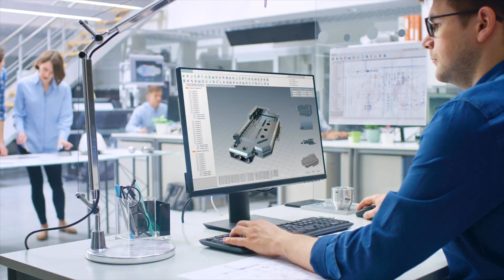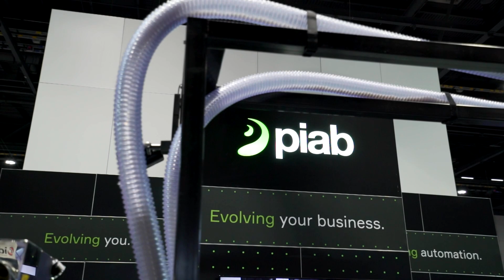RAPID + TCT: The Evolution of Additive Manufacturing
RAPID + TCT, North America’s largest additive manufacturing and industrial 3D printing event, comes to Los Angeles this June! Solutions are discovered, ideas are tested, and connections are cemented. From early adopters to industry titans, AM’s community gathers to identify new opportunities and build partnerships that can take their business to the next level.

RAPID + TCT 2024
June 25-27
Los Angeles Convention Center
Los Angeles, CA